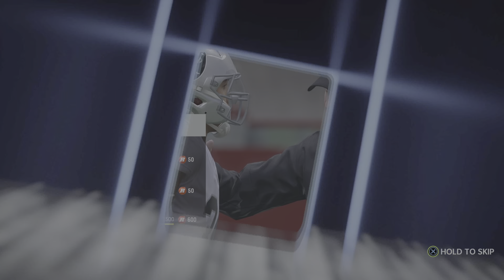Madden NFL 23-Season 3 My Career mode Matthew Stevens Raiders takes on the Chargers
Enjoy some football action!